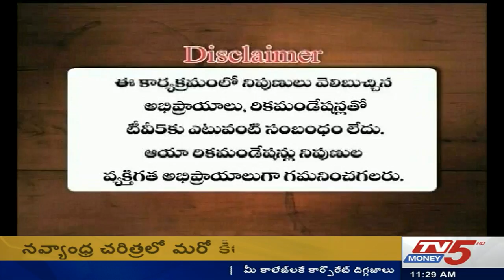27th Aug 2018 TV5 Money Markets